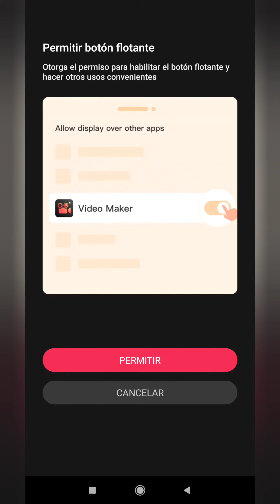18 de febrero de 2024